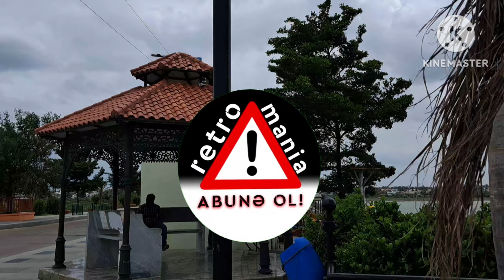Amazing fish hanting palem#/🐬🐋🐬🐋🦈🐠🎣🎣fishing